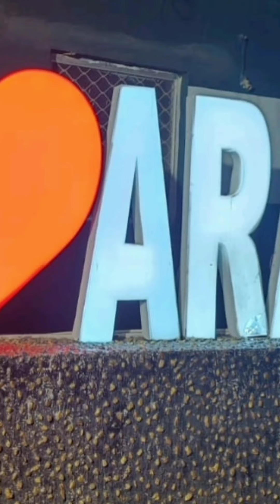Arakulu valley#arakulu waterfall#chocolate factory#tribal mesum#I❤️ARAKULU